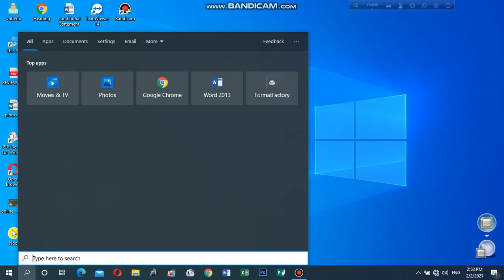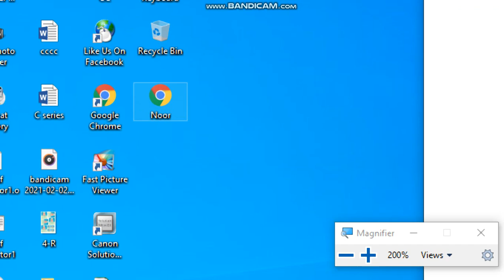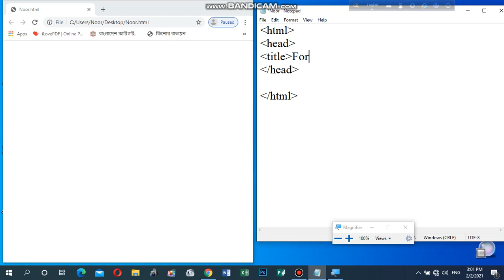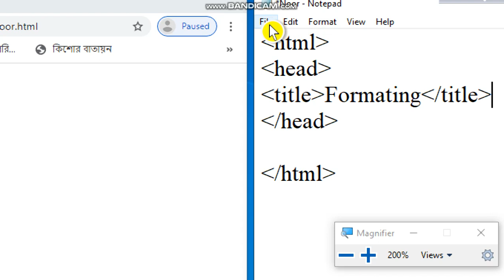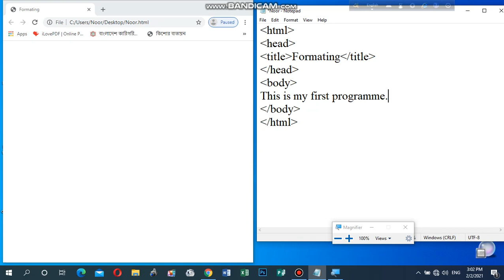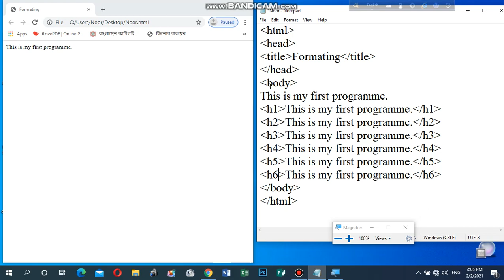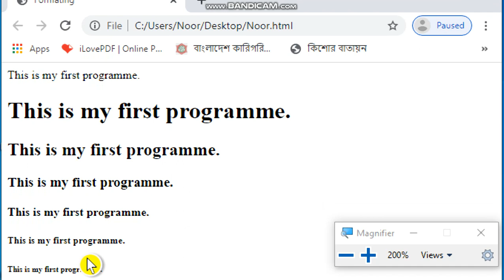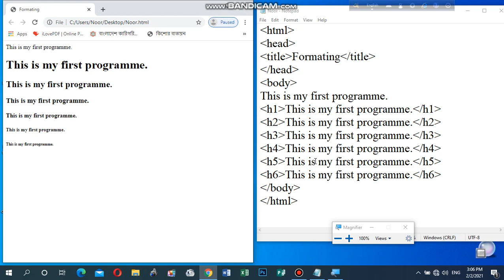Md.Noor-E-Alam Siddiqui, Lecturer (ICT)